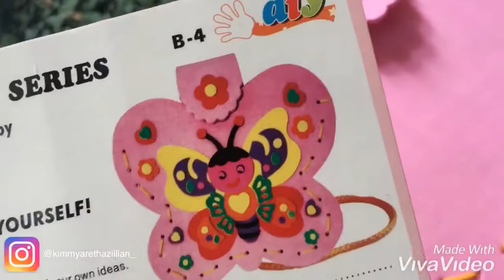DIY tas kupu-kupu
Hari ini Kimmy mau nyobain DIY tas niyh tapi masih di bantu yaaa , soalnya Kimmy belom bisa menjahit /menyulam tas nya hehehe
Yuk kita lihat hasilnya kaya apa yaahh???